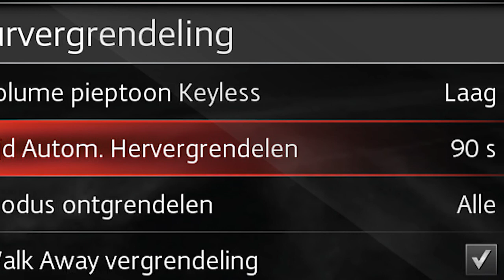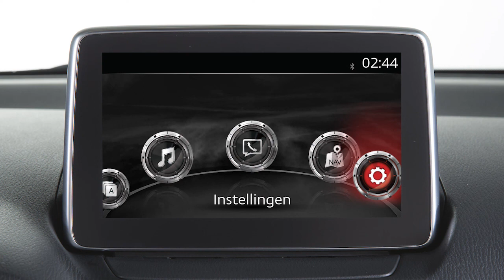Hoe werkt Smart Keyless entry op de Mazda CX-3?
Benieuwd naar het Contactloze slotsysteem op de Mazda CX-3? Dit filmpje toont je hoe het werkt en hoe je het kan gebruiken.  Meer weten? Kijk dan snel op